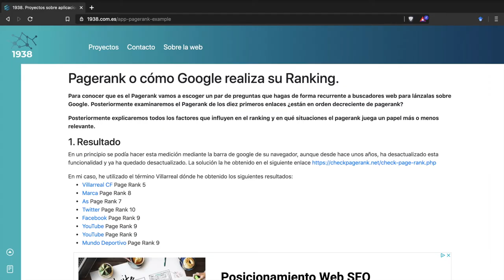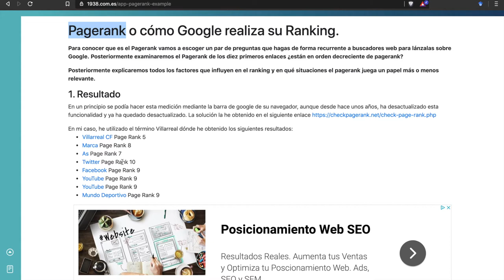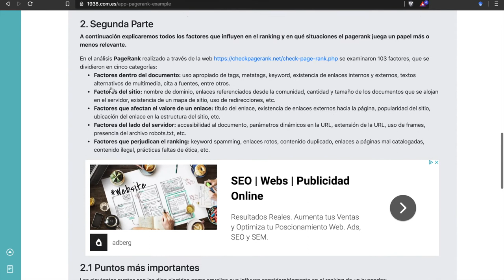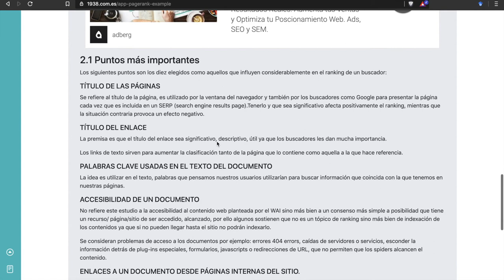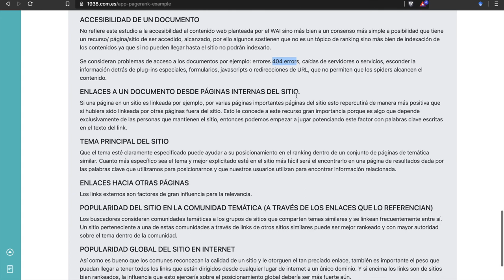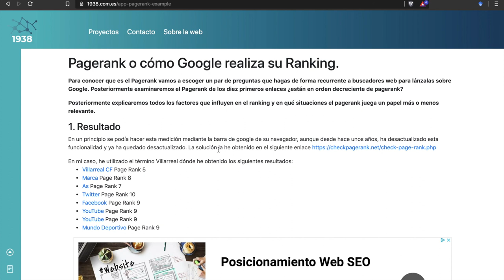Pagerank o cómo Google realiza su Ranking. Mejoras para el SEO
En este video explicaremos todos los factores que influyen en el ranking y en qué situaciones el pagerank juega un papel más o menos relevante.